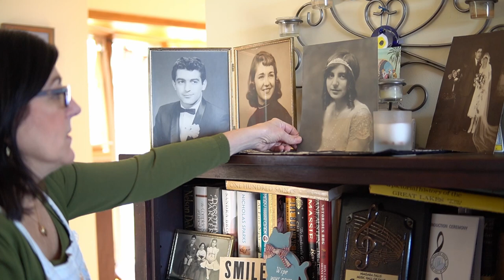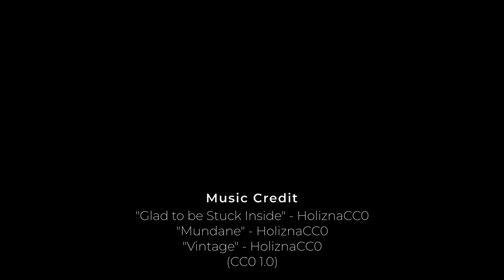Paklava | Laurice Ghougasian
Learn about the meanings and memories of making Armenian paklava from Laurice Ghougasian, who learned to make paklava from her mother through a recipe passed down by her grandmother, which she then veganized.

The Ghougasian family (and the Khazarian family) were central fixtures in the Armenian community of Niagara Falls (NY) in the 20th century, owning multiple restaurants throughout the city including The Main, The Club, The Park, and The Greens.